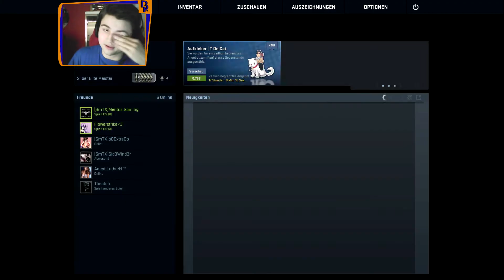Ein wenig Wettrüsten - Counter Strike Global Offensive [046]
Nach etwas längerer Zeit gibt es mal wieder CS GO auf meinem Kanal. Viel Spaß.

Mein Equipment:

PC: hp pavilion hpe h9-1245eg phoenix
Tastatur: Logitech G110
Maus: Logitech G500
Headset: Sennheiser PC 360
Mikrofon: Rode NT-USB mit Rode PSA1
Schnittprogramm: Sony Movie Studio Platinum 12.0
Aufnahmeprogramm: open broadcaster software / Loilo Game Recorder und Audacity